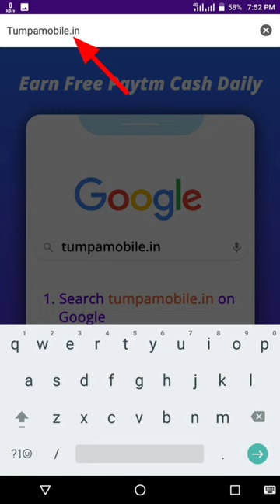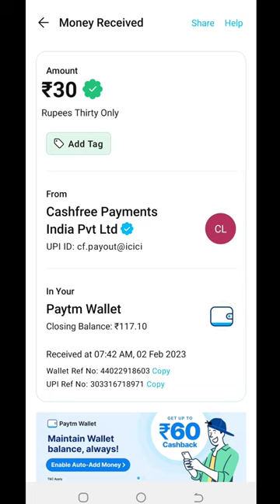Today New Campaign Loot Offer 26₹+26₹+26₹ Instant Paytm Cash || Tasks💰Campaign BUG|| New Paytm app